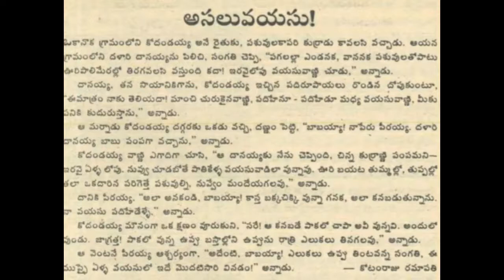అసలు వయసు చందమామ కథలు